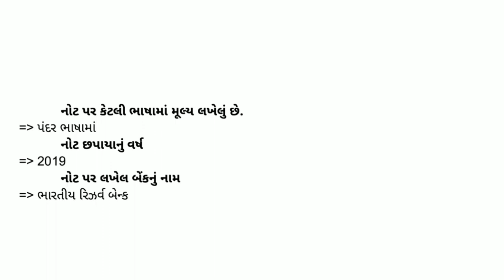ધોરણ 4 સ્વઅધ્યયનપોથી આસપાસ (પર્યાવરણ) પાઠ : 23 દેશ-પરદેશ